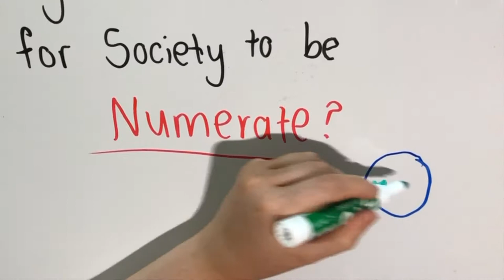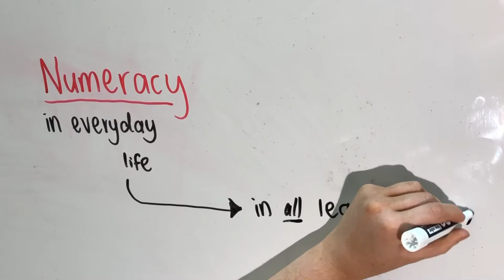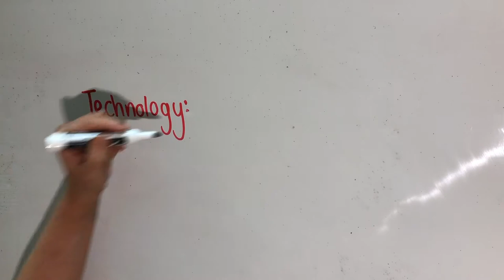Statistics in everyday life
This video highlights why it is important to educate students to become statistically numerate in everyday life.